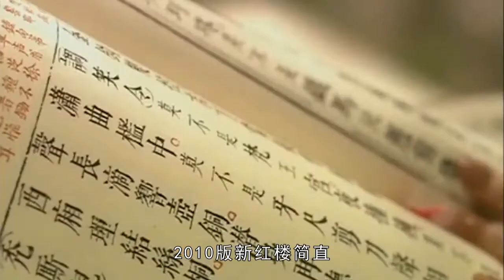胡玫電影版《紅樓夢》殺青,唯美海報上線,關曉彤飾演元春?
聲明